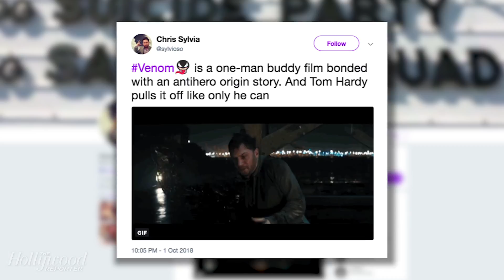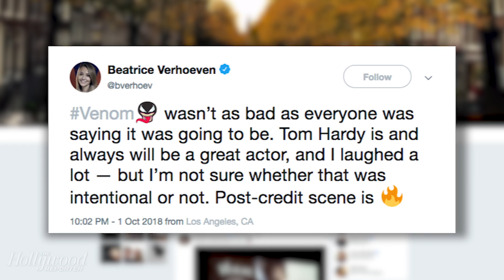'Venom' Premiered in Westwood Last Night & Fans Are Losing It on Social Media | THR News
Tom Hardy's comic book movie premiered Monday night at the Regency Village Theater in Westwood, Calif. — and the early reactions for the film are coming in on social media. The film stars Hardy as Eddie Brock, a man who bonds with an alien symbiote to become the anti-hero Venom.